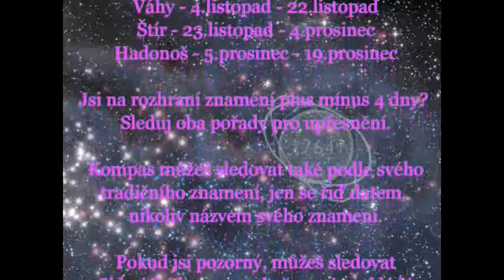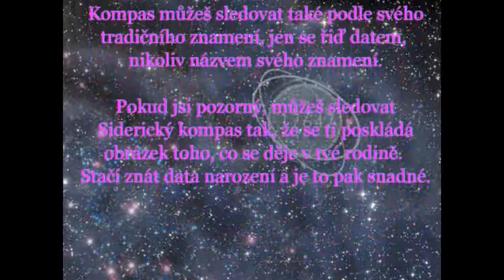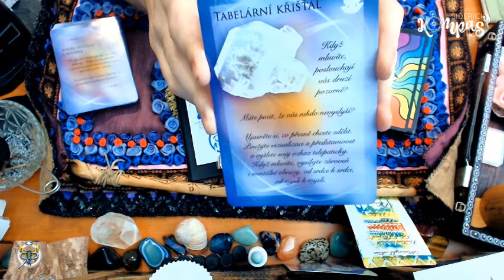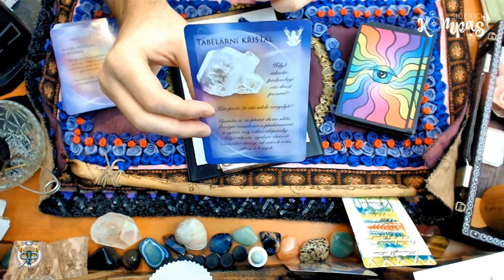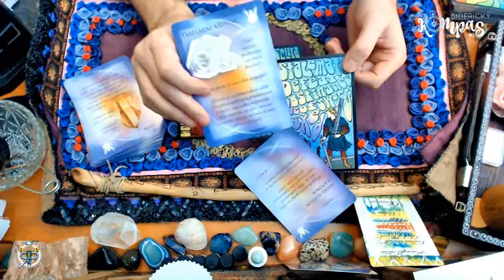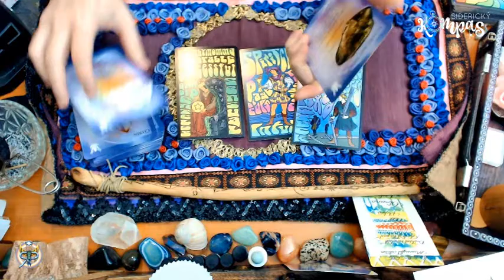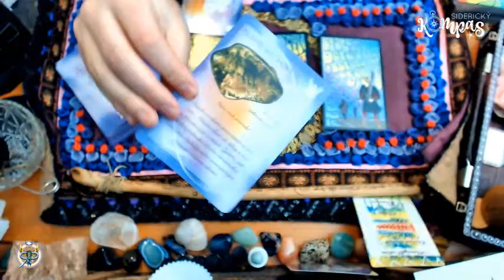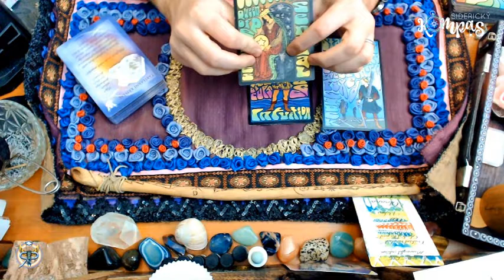Siderický kompas - Lev - únor 2021 - měsíční výklad karet pro jednotlivá znamení